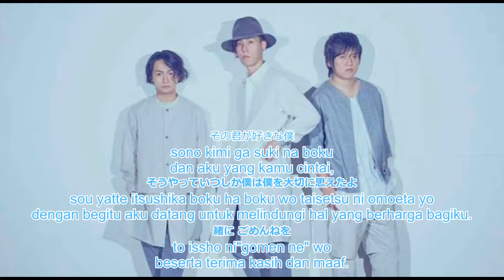RADWIMPS - ME ME SHE (SUBTITLE INDONESIA)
SONG BY RADWIMPS Sub Indonesia